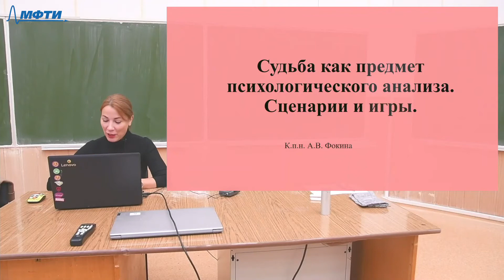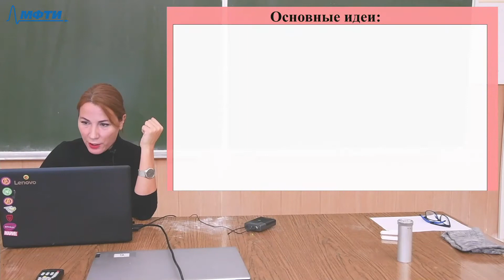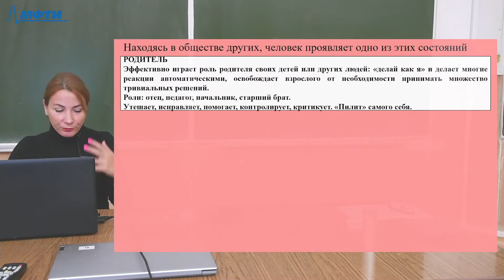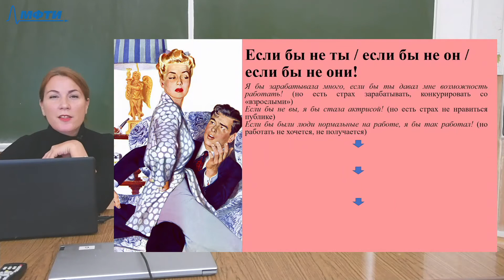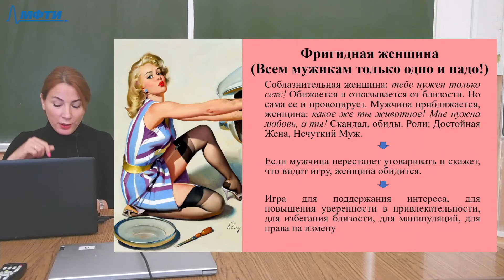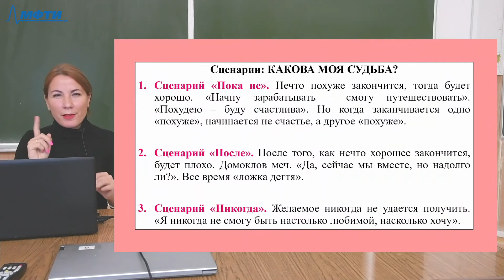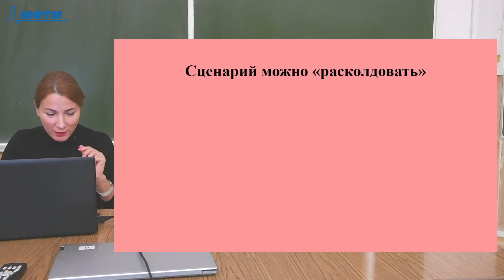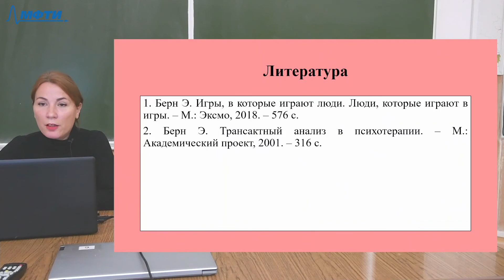Педагогика и психология, Фокина А. В. 27.09.2021г.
Описание занятия: Судьба как предмет психологического анализа. Сценарии и игры.

Предмет: Педагогика и психология
Тип занятия: Лекция
Преподаватель: Фокина Александра Владимировна
Физтех-школа: